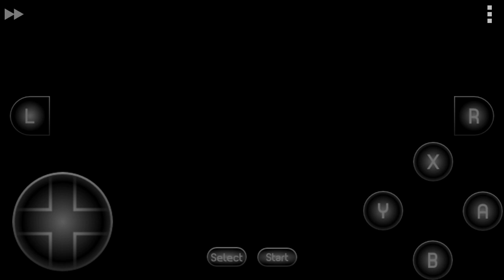Mortal Kombat Snes - Johnny Cage (Completo)